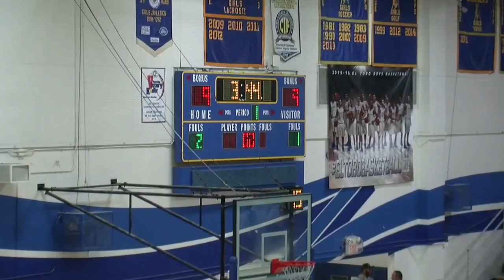ETHSvarsityVsGodinez 2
ETHS Varsity CIF Southern Section vs. Godinez HS